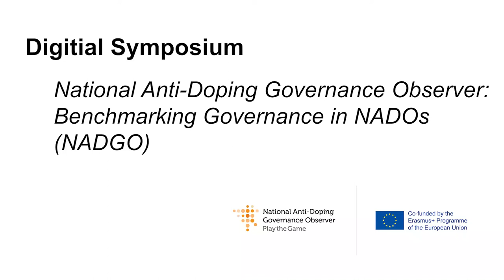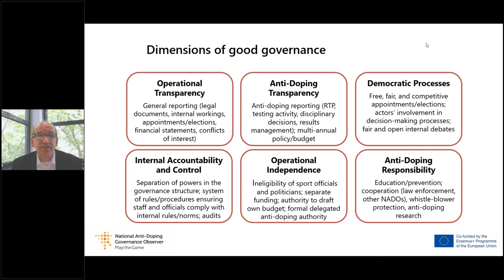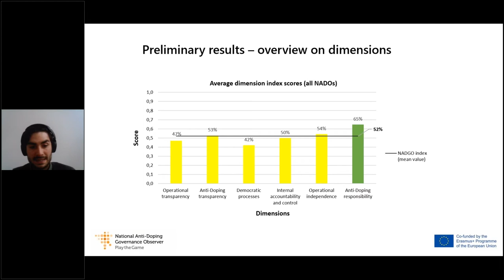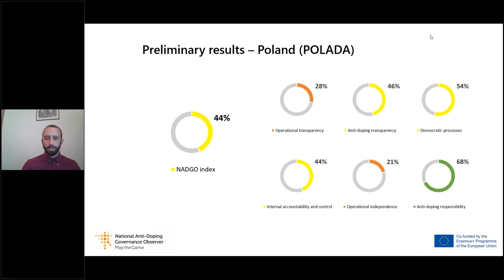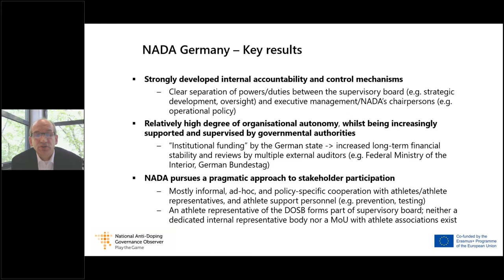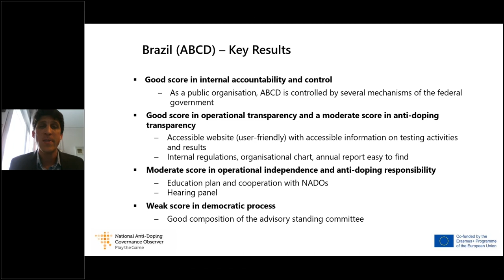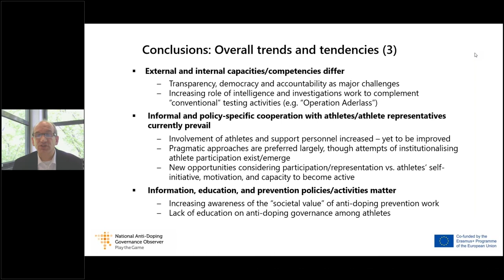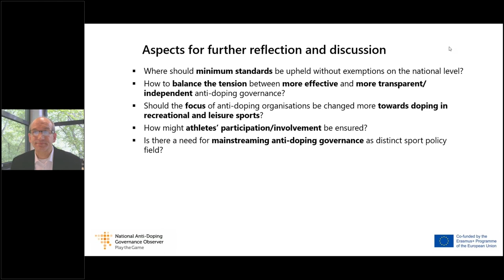Online symposium: Governance in anti-doping: How to meet the challenges - NADGO main results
Presentation of the NADGO project background, scope, partners, methods – and main findings.

Speakers:
Introduction by Jens Sejer Andersen and presentations by Jürgen Mittag, professor at the German Sport University Cologne, Christina Friis Johansen, senior policy advisor at the Danish Institute for Sports Studies, Pawel Zembura, researcher at Warsaw University, Luiz Haas, PhD Candidate at the University of Lisbon, & Lorenz Fiege, master student at the German Sport University Cologne. Moderator: Eva Bunthoff, director of communication and marketing at NADA Germany

On 18-19 May 2021, the National Anti-Doping Governance Observer project concluded with an online symposium titled 'Governance in anti-doping: How to meet the challenges'.

The NADGO project aims to assist national anti-doping organisations (NADOs) in raising the quality of their governance and promote independent practices free from conflicts of interests.

The project is a partnership between Play the Game and athletes’ organisations, anti-doping bodies, and academic institutions, and it has received a grant of around 200,000 euro from the Erasmus+ programme.